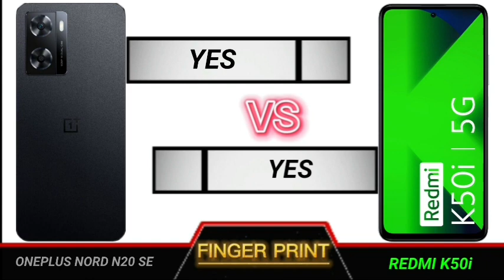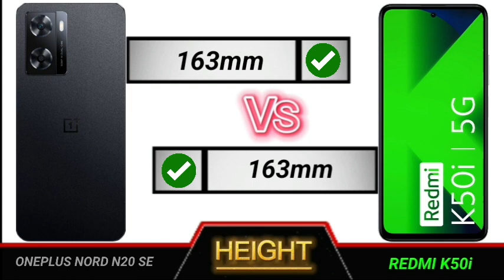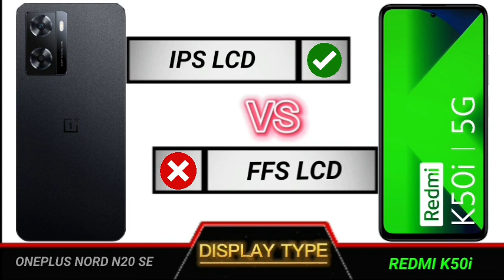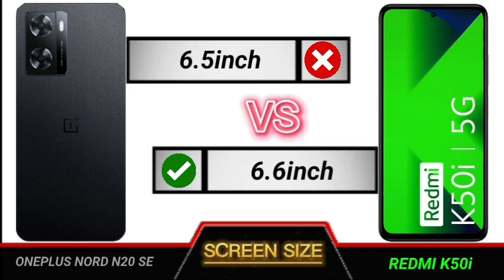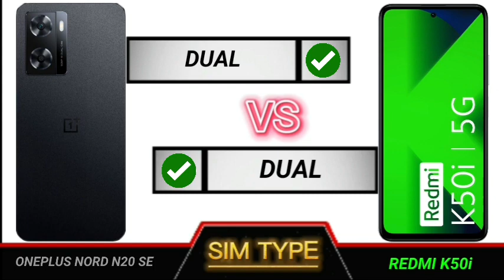oneplus nord n20 se vs redmi k50i full comparison.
Technical Videos.

YOUR QUERIES
Oneplus nord n20 se vs
Vs oneplus nord n20 se
N20 se vs

Oneplus nord n20 se review
Oneplus nord n20 se review tamil